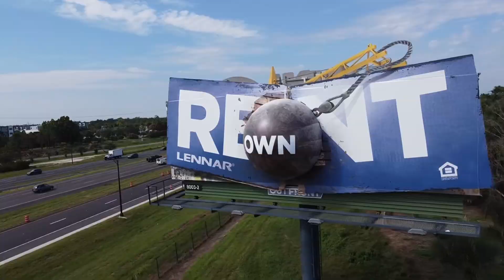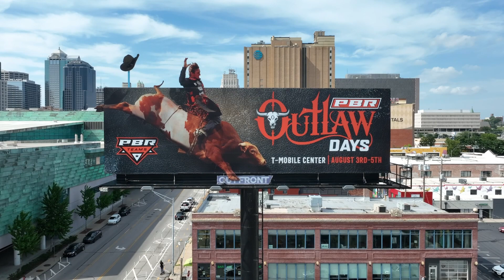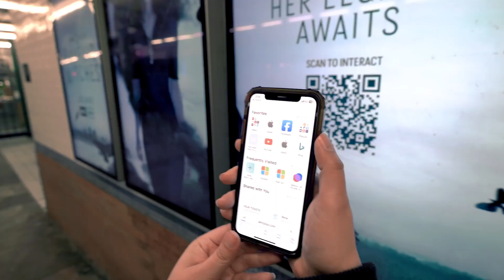Talk It OUT - Your First OOH Campaign - First Time Advertisers' Guide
Out of home is the oldest form of advertising in the world, and after thousands of years, it's still the smart choice for brands and businesses of all sizes. But if you're new to OOH advertising, it can be hard to know where to begin. In this discussion, Julie Radovic, Group Vice President and Head of National Sales, and Eddie Herty, Vice President and National Creative Director of STUDIOS, the in-house creative agency at OUTFRONT, share an introduction to out of home advertising and what first-time advertisers need to know.